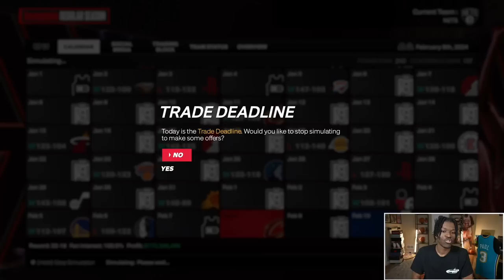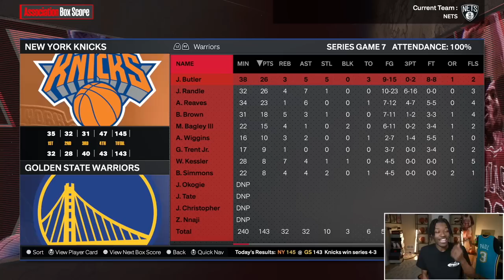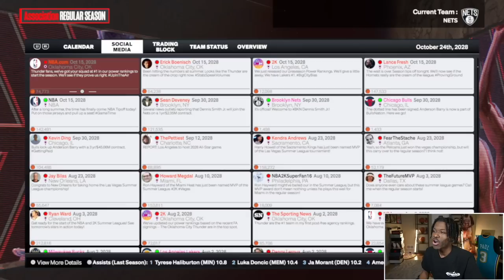I Tried To Win A Championship Without Trading